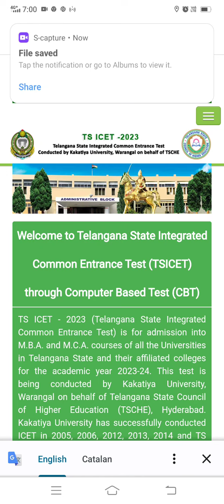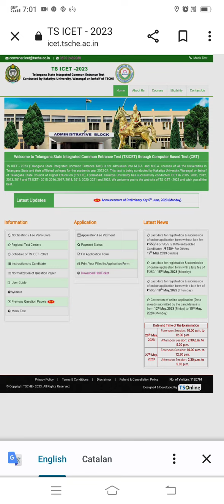TS ICET 2023 Key Link || TS ICET Results 2023 Date || TS ICET 2023 latest update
ts icet 2023 hall ticket download
ts icet 2023 exam date
ts icet 2023 syllabus
ts icet 2023 apply last date
ts icet 2023 admit card
ts icet 2023 application link
ts icet admit card 2023
best books for ts icet preparation 2023
ts icet 2023 cut off marks
ts icet 2023 counselling date
ts icet 2023 correction window
ts icet 2023 correction date
ts icet counselling 2023
ts icet counselling dates 2023
ts icet correction date 2023
ts icet 2023 details
ts icet 2023 dates
ts icet 2023 documents required
ts icet 2023 application date
ts icet 2023 important dates
ts icet hall ticket download 2023
ts icet hall ticket release date 2023
ts icet 2023 exam timings
ts icet 2023 exam pattern
ts icet 2023 exam centres
ts icet 2023 eligibility
ts icet 2023 exam fees
ts icet 2023 eligibility criteria
ts icet exam 2023